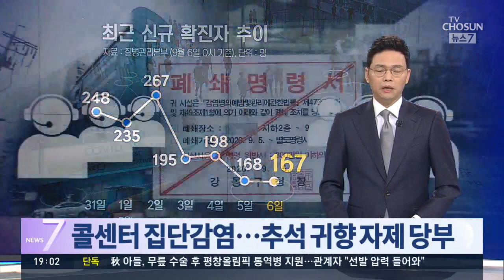서울 콜센터 16명 집단감염…"거리두기·마스크 착용 미흡" [뉴스7]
밤사이 코로나 확진자는 167명이 늘었습니다. 서울의 콜센터에서는 감염경로가 불분명한 집단감염이 또 발생했는데, 방역당국은 추석 연휴 고향 방문을 자제해 달라고 당부했습니다.